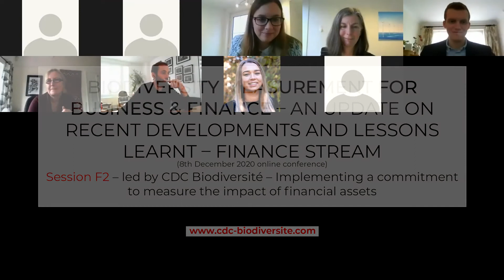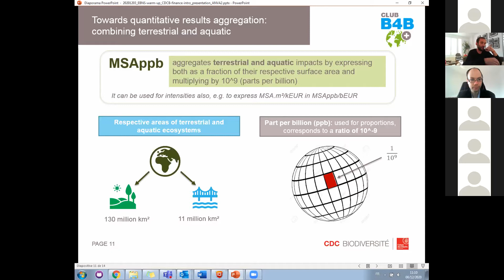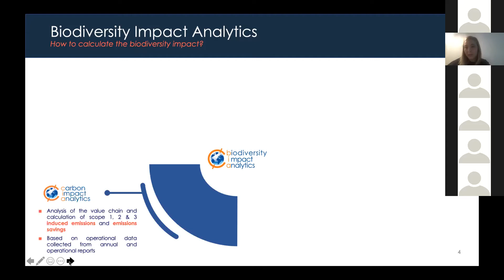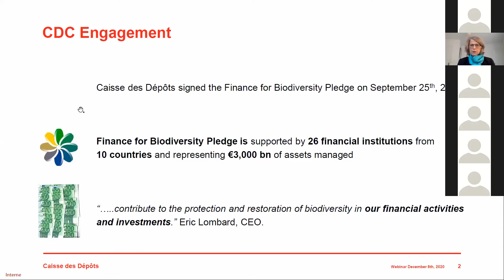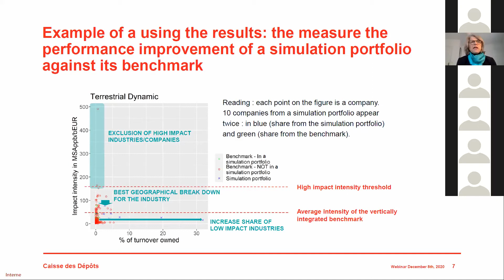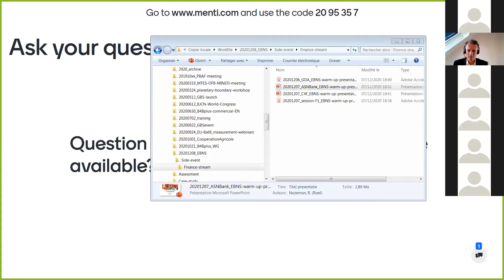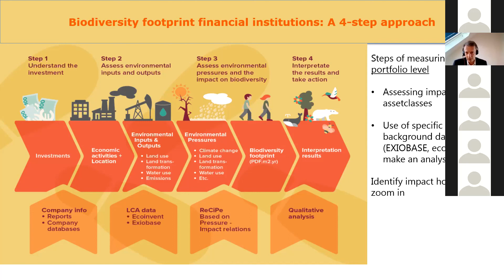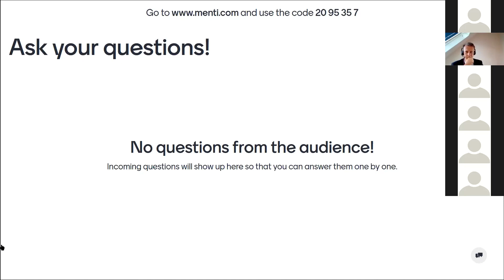GBS | Webinaire « Biodiversity measurement for business & finance »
Le 8 décembre, CDC Biodiversité, The Biodiversity Consultancy et le PNUE-WCMC ont présenté le sujet de l'empreinte biodiversité lors d'un webinaire destiné aux entreprises et aux institutions financières. Intitulé "Biodiversity measurement for business & finance - An update on recent developments and lessons learnt" ce webinaire avait lieu juste avant le sommet européen Business and Nature de la plateforme EU B@B.
La session « Implementing a commitment to measure the impact of financial assets » était animée par Joshua Berger, chef de projet GBS de CDC Biodiversité.

On 8 December 2020, CDC Biodiversité, The Biodiversity Consultancy and UNEP-WCMC told all about biodiversity footprint during a webinar for corporates and financial institutions.
The session « Implementing a commitment to measure the impact of financial assets » was facilitate by Joshua Berger, CDC Biodiversité.

Intervenants:
- Joshua Berger, chef de projet GBS, CDC Biodiversité
- Marie-Anne Vincent, Head of Business Development, Carbon4 Finance
- Antoine Vallier, Global Biodiversity Score expert, CDC Biodiversité
- Elisabeth Cassagnes, Sustainable Securities and Real Estate Portfolio Manager, CDC asset management
- Roel Nozeman, Senior Advisor Biodiversity, ASN Bank